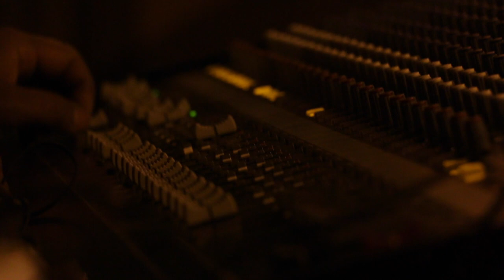FESTIVAL CULTURAL DE MARZO | APOLO 2017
Vídeo realizado durante el festival cultural de marzo en Lagos de Moreno Jalisco 2017